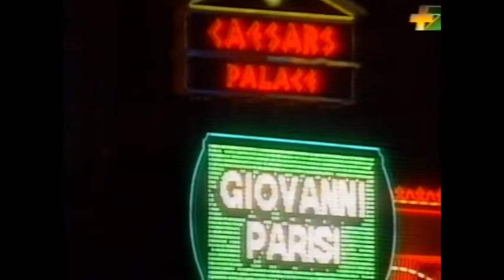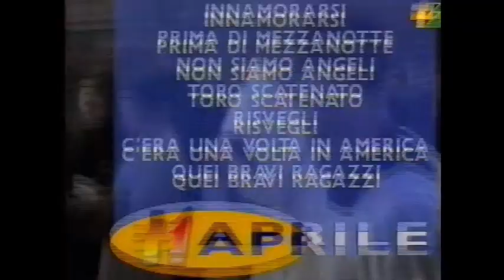la grande boxe aspettando CHAVEZ PARISI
La grande boxe speciale dedicato alla sfida di Giovanni Parisi a
Julio Cesar Chavez  a Las Vegas 8 aprile 1995
una notte per la gloria conduce rino tommasi
nel servizio i match chavez rosario  chavez  ramirez del 29 ottobre 1988
speciale George Foreman
vecchia videocassetta trasformata in digitale
qualita media